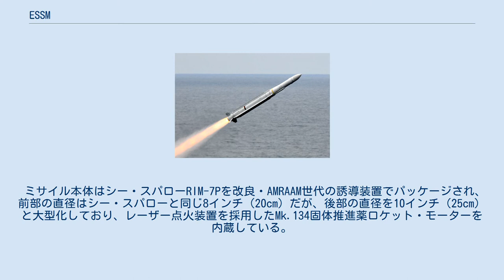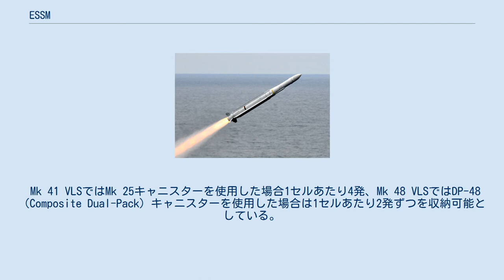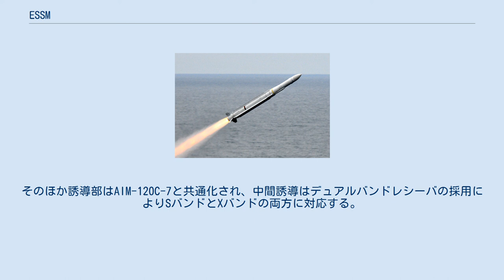ESSM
RIM-162 ESSM（英語: Evolved Sea Sparrow Missile）は、シースパローの後継としてレイセオン社が開発した艦対空ミサイル。
日本語では「発展型シースパロー」と呼ばれる。
 ミサイル本体はシー・スパローRIM-7Pを改良・AMRAAM世代の誘導装置でパッケージされ、前部の直径はシー・スパローと同じ8インチ（20cm）だが、後部の直径を10インチ（25cm）と大型化しており、レーザー点火装置を採用したMk.134固体推進薬ロケット・モーターを内蔵している。
推進薬は2層になっており、発射機から打ち出す際には低排煙推進薬で艦載光学センサー類に悪影響を与えないように配慮されている。
加速用には、アルミニウムを添加した推進薬により推力を増加させている。
 ロケット・モーター後部は飛行制御部分となっており、外部に操舵翼を折りたたみ式に装着する。
なおシースパローに存在した前翼は存在せず、その為全体の形状はシースパローよりもスタンダードミサイルに近い。
最後部には推力偏向ノズルを装着、発射後ミサイルを目標方向に向けると投棄される。
TVC（Thrust Vector Control 推力偏向制御）により、発射直後の低速時でも高い運動性能を有し、最大50Gの旋回が可能とされている。
TVCはVLSから発射しないRIM-162Dでは装着されない。
 Mk 41 VLSではMk 25キャニスターを使用した場合1セルあたり4発、Mk 48 VLSではDP-48（Composite Dual-Pack）キャニスターを使用した場合は1セルあたり2発ずつを収納可能としている。
なお、Mk 48 VLSはDP-48キャニスター使用時にはMk 56 VLSと呼ばれることもある。
 最終段階の誘導は艦艇に搭載されているイルミネーター（火器管制レーダー）からのレーダー波照射によるセミアクティブ・レーダー・ホーミング（SARH）だが、中間段階では搭載する慣性航法装置（INS）および射撃指揮装置との無線リンクによる指令照準線非一致（COLOS）誘導による自律飛行も可能で、最大3目標に同時対処可能となった。
 （通常、防空艦ではイルミネーターの数で同時対処能力が決定される。） 以上から最近就役しつつあるESSM防空艦ではイルミネーターにICWI（間欠連続波照射）機能を備え、最低6目標同時対処が実現されるものと思われる。
 日本ではひゅうが型護衛艦での採用を皮切りに汎用護衛艦にシースパローの後継として搭載されている。
一方でターター艦・イージス艦の艦対空ミサイルは射程の長いスタンダードミサイルで統一されており、ミサイル護衛艦（DDG）へのシースパローやESSMの採用予定はない。
 2018年現在、改良型であるBlock 2が開発中である。
レーダがアクティブ/セミアクティブ 両対応の(Xバンド)レーダに置き換えられ、終末誘導のアクティブ化に対応し、これにより前部の直径も10インチとなる。
そのほか誘導部はAIM-120C-7と共通化され、中間誘導はデュアルバンドレシーバの採用によりSバンドとXバンドの両方に対応する。